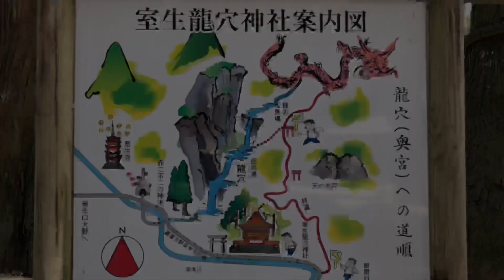【NARA】神様が鎮まる聖域で生命のエネルギーを感じよう｜日本三大龍穴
holoday travelをご覧いただきありがとうございます。

0:00 室生龍穴神社
2:59 道理の杉
3:40 天の岩戸
5:23 吉祥龍穴

今回は奈良県宇陀市にある「室生龍穴神社」に行ってきました。
龍神伝説の残る室生龍穴神社は、歴史ある場所でパワースポットとしても有名ですが、奥宮にある「吉祥龍穴」こそが最強のパワースポットとされています。
今回は室生龍穴神社、天の岩戸、吉祥龍穴までを１本の動画にしました。

高龗神(たかおかみのかみ)を主祭神としており、運気上昇・諸願成就などにご利益があるとされています。
また、境内入り口には縁結びのパワースポットである夫婦の杉といわれる「道理の杉」があり、夫婦和合・家庭円満のご利益があります。
天の岩戸は太陽の神様である天照大神が隠れ、世界が真っ暗になった伝説の場所です。
決して見る場所は多くはありませんが、とても厳かで神秘的な雰囲気を感じられる場所なので、是非一度足を運んでみてください。
吉祥龍穴は龍神の籠る場所として有名で、奈良時代から平安時代まで雨乞いが行われていた神聖な所です。
上流には招雨瀑があります。緑の中でマイナスイオンも感じられ、とても癒されました。
奥宮まで巡ることで、より一層のパワーをもらえるはずです。
参拝される際は人の少ない早朝に行き、ゆっくりと過ごさせることをお勧めします。

室生龍穴神社の奥宮にある妙吉祥龍穴は、京都の貴船神社、岡山備前に並ぶ日本三大龍穴の一つに数えられます。

This time, I went to "RYUKETSU JINJA- Shrine" in Uda City, Nara Prefecture.
MURO RYUKETSU JINJA- Shrine, where the legend of Ryujin remains, is also famous as a power spot in a historical place, but "Kissho ryuketu" in Okumiya is said to be the strongest power spot.
This time, I made a video of Murou ryuketsu Shrine, amano Iwato, and Kissho ryuketu.